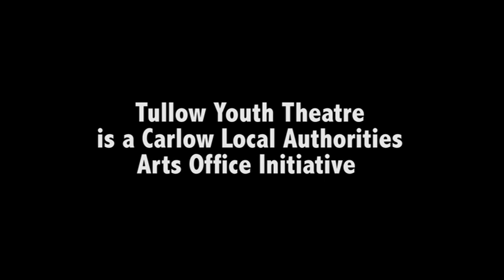Tullow Youth Theatre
What is Tullow Youth Theatre. Click play to find out